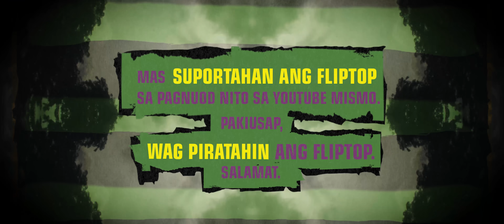FlipTop - Akt vs MastaFeat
FlipTop presents: Zoning 13 @ D' mention, Buhay Parin City, Metro Manila, Philippines. June 1824. Filipino Conference Battle.

-AKT VS MASTAFEAT-